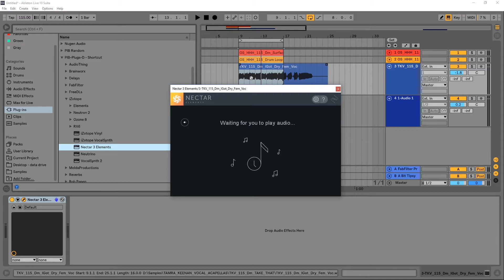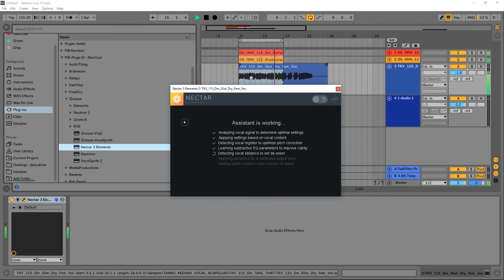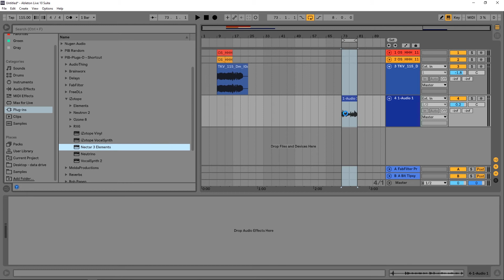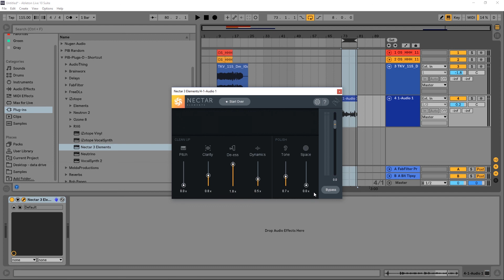Nectar Elements by iZotope | Vocal Processing Tutorial & Review of Features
In this video, Joshua Casper reviews the main features of iZotope's newest plugin in their incredibly successful line of VSTs with "assistant" technology. Nectar Elements is a vocal assistant that uses machine learning to analyze incoming vocal or dialogue audio and create custom made presets which the user can then apply to varying degrees. Vocal Processing Tutorial & Review of Features